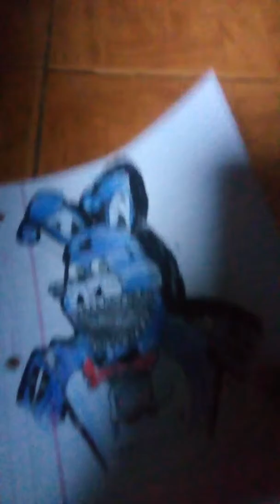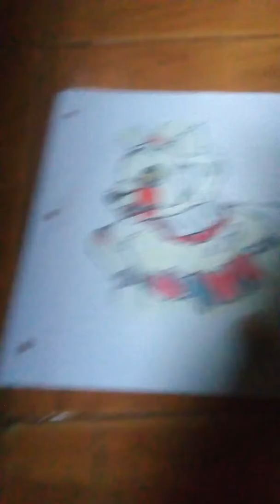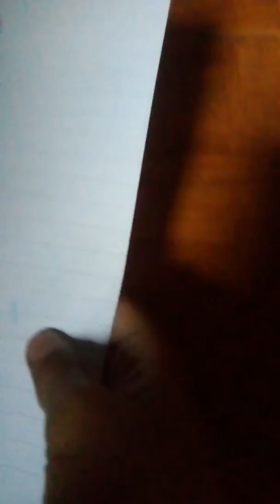repasando dibujos parte 1 🐰🐻🐥